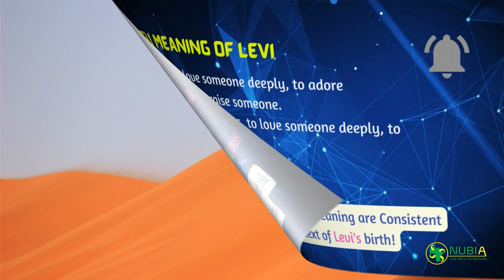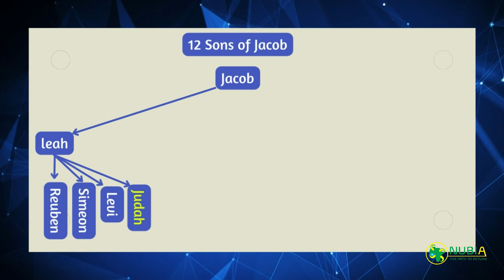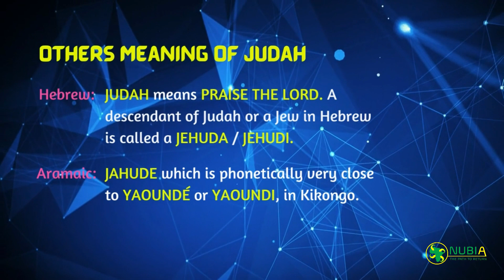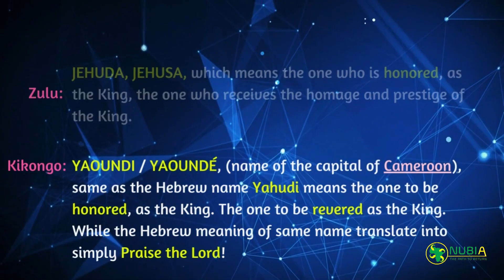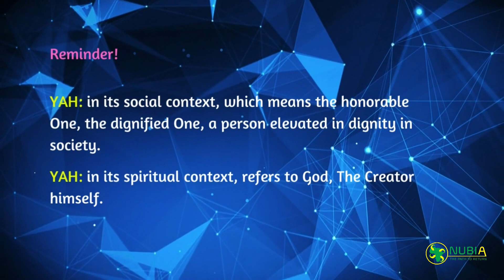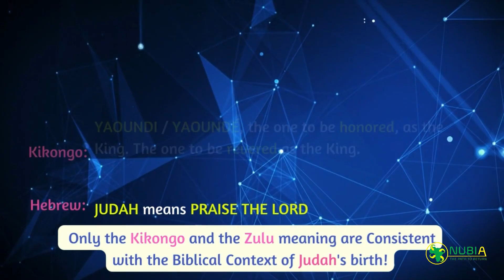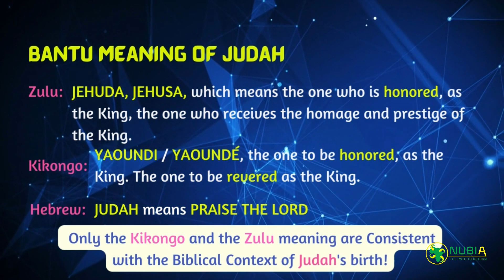MEET YAH YAOUNDI / JEHUSA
Time To Reclaim Your Identity!

Watch Options:
1. Single Purchase of the Video on Vimeo $2.99 Each Volume

Queen Ngningone II